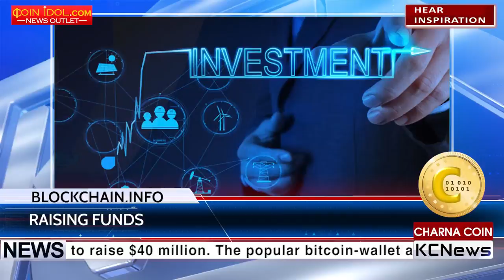KCN Blockchain.info attracts $ 40 million of investments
Project Blockchain.info managed to raise $40 million. The popular bitcoin-wallet and analytical service Blockchain.info announces the closing of the investment round of the B series.  Such well-known venture and investment companies as Google Ventures, Lakestar, Digital Currency Group, Lightspeed Venture Partners, Prudence Holdings took part in financing. Thanks to new investments, the company's assets will reach $70 million. The funds will be used for further research and development, creation of new products and expansion of the company's activities.